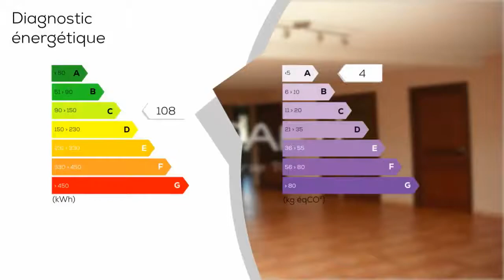A vendre - Maison/villa - SAILLAGOUSE (66800) - 9 pièces - 230m²